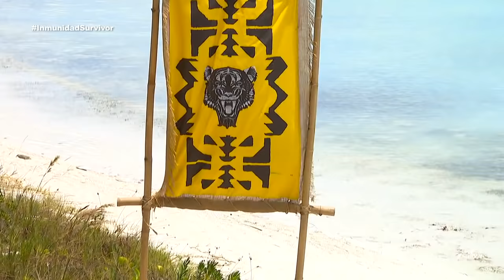El desgaste fue notorio y Delmy logró vencer a sus compañeros. | Survivor México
¡Sobrevivientes fuertes y aguerridos! El desgaste fue notorio y Delmy logró vencer a sus compañeros en el último segundo.

Temporada 1.

¡Una nueva aventura ha iniciado, SurvivorMéxico! El reality más famoso de supervivencia llega a México. 16 participantes, 2 equipos, un mismo objetivo, ¿quiénes podrán sobrevivir?

Miércoles a Viernes 7:30 p.m. Y Domingos 8:00 p.m. por Azteca UNO.